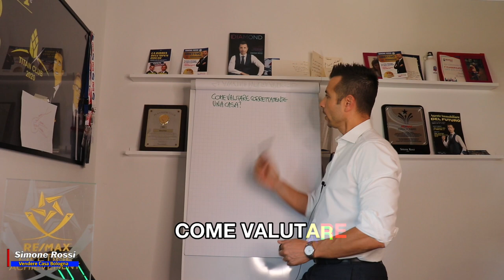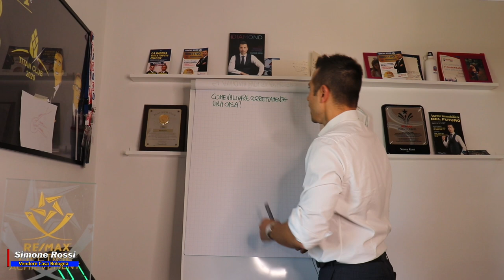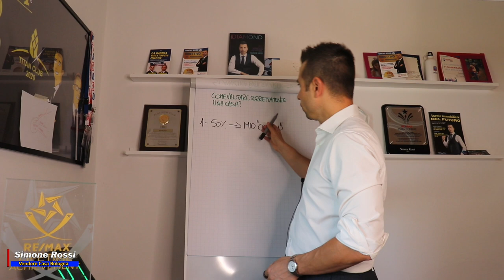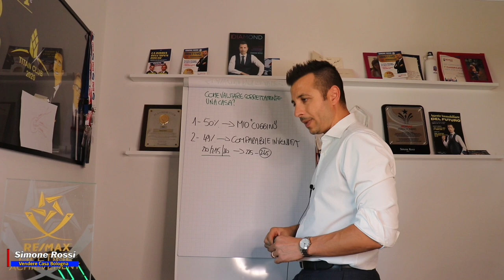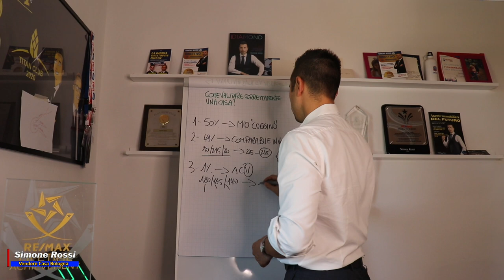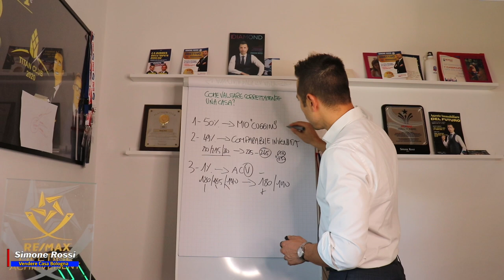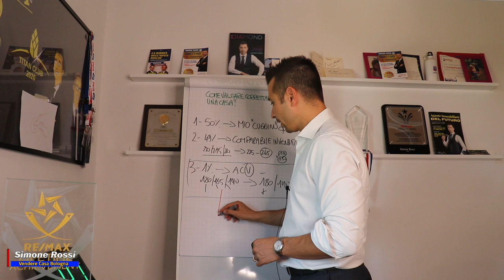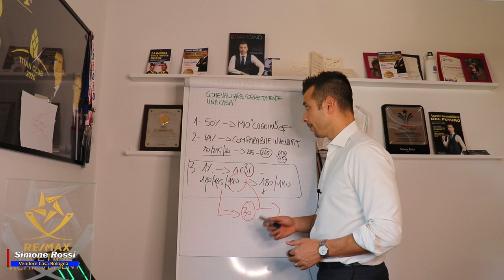Se NON Usi Questo Metodo DI Valutazione Stai Sbagliando Tutto!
Vuoi Vendere casa a Bologna al Miglior Prezzo nel Minor Tempo? Vai su

Oppure chiama il Numero Verde 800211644

Quando ci si affida ad un'agenzia immobiliare per vendere la propria casa, è necessario capire come effettuare la valutazione del tuo immobile. Valutare una casa non è semplice e sbagliare può costare caro. Esistorno diversi modi per rispondere alla domanda quanto vale la mia casa, ma solo uno è quello corretto! Ecco quindi Se NON Usi Questo Metodo DI Valutazione Stai Sbagliando Tutto!

CHI È SIMONE ROSSI & COSA PUÒ FARE PER TE ‼️

Il Team Rossi è il Primo Team in Italia su 4500 Agenti Re/Max per Numero di Case Vendute anno 2018/2019/2020, grazie all’Innovativa Modalità Open House, che garantisce la vendita nel minor tempo e al maggior prezzo di mercato.

A differenza delle altre Agenzie che organizzano singole visite, il nostro sistema garantisce la vendita in un tempo medio di 43 giorni e con uno sconto medio del – 0,3% del prezzo richiesto.

Inoltre, affidandoti a noi dal 3° mese ti diamo uno sconto di 50€ al giorno sino alla vendita del tuo immobile!!